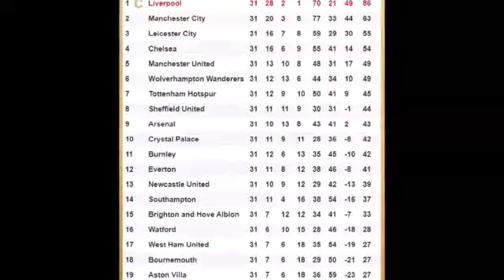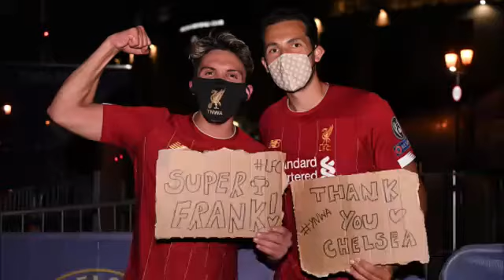Liverpool Premier League Title Win Montage!! | Champion Of England 🇬🇧 2019-20!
My name is Ryan and I am a die-hard Liverpool Fan support. This is where I Share my passion for the sport of football with you. Thanks for stopping by.